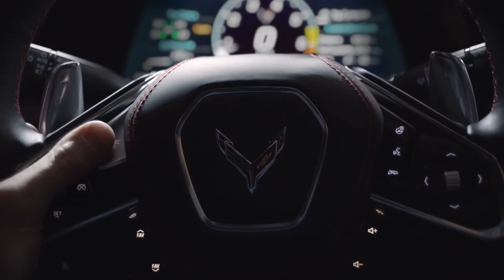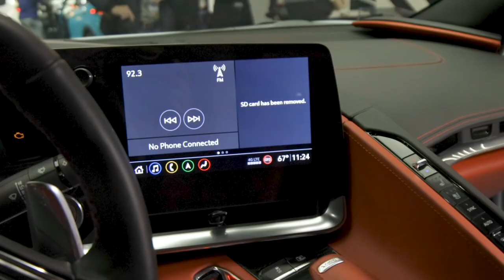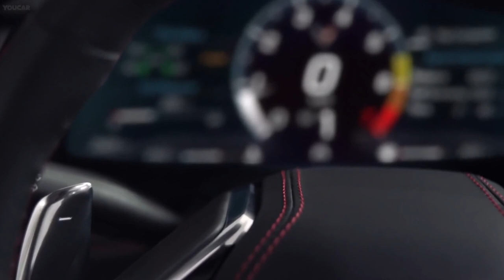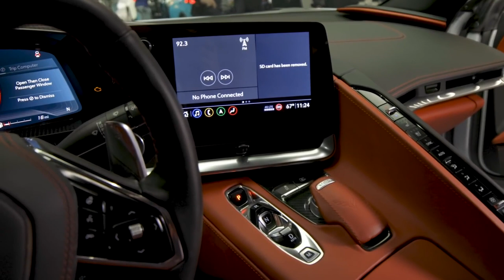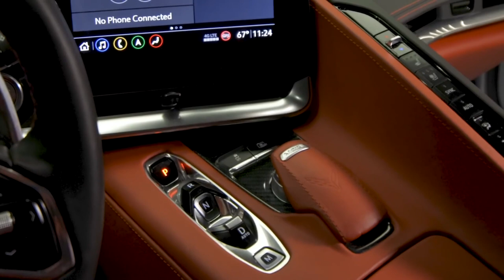2020 C8 Corvette - Most Anticipated Car Of 2020 - Motor Trend Car Of The Year - 2020 C8 Corvette Z51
2020 C8 Corvette - Most Anticipated Car Of 2020 - Motor Trend Car Of The Year - 2020 C8 Corvette Z51
C8 Corvette 2020 North American Car of the Year